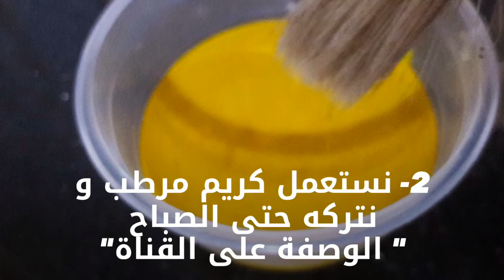وصفة تفتيح البشرة و التخلص من حروق الشمش بمكونات جد سهلة